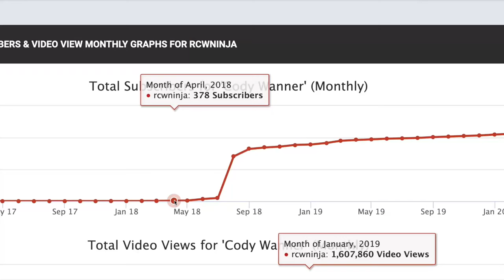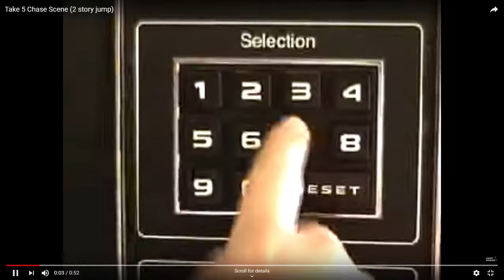Tips for Small Channel Growth & Advice on Big Channel Collabs! Cody Wanner ViShow 13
Today on the Video Influencers Show, Cody Wanner Will be on Deck! A Vlogger and Video Production Entrepreneur! Cody Will Be Sharing How he Became a Full Time Creator, was able to Collab with Peter McKinnon, & Some of the Ways he Creates Income!
Cody Wanner’s Facebook Group!

We've been using VidIQ for a few years and now and it's one of our secret weapons for getting more views and subscribers on YouTube. to start using VidIQ FREE today!

2. Get a copy of the YouTube Secrets book and $100 of exclusive free bonuses

3. 🔴 Free 1-Hour YouTube Masterclass on How to Grow a highly influential and profitable YouTube channel in 2019

4. Want a copy of YouTube Secrets audiobook for FREE? Right now when you sign up for a FREE 30-day trial of Audible, you can also get a complimentary copy of the #1 best-selling YouTube Strategy book in the world.

5. Watch our FREE YouTube Secrets video series